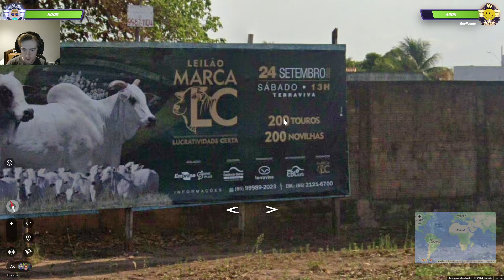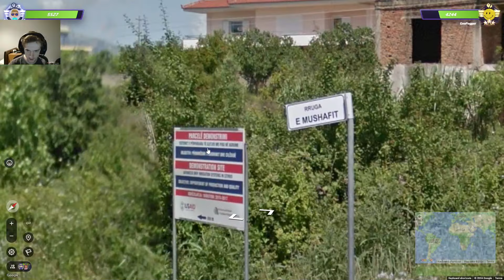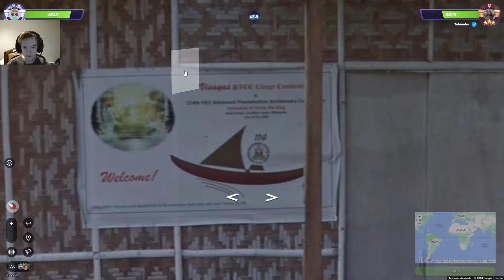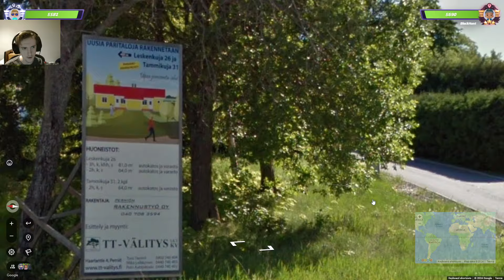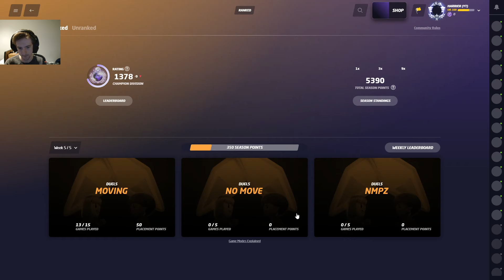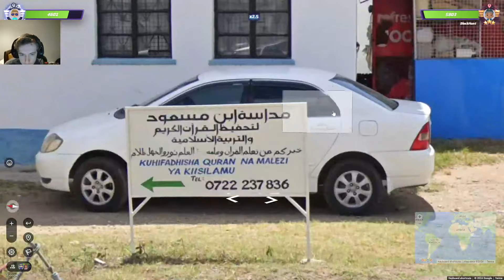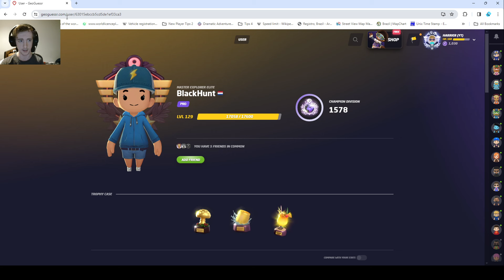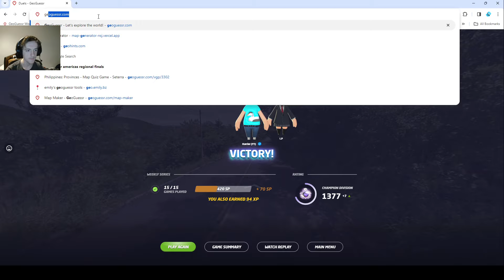Tough Opponents Return! | GeoGuessr Competitive Ranked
The final part of my moving games for the Final week of the Competitive Season! Can we end it in style?

I will be splitting each week into 5 videos, showcasing 5 games each.

Timestamps
00:19 - Game 1
07:23 - Game 2
20:43 - Game 3
31:55 - Game 4
43:16 - Game 5